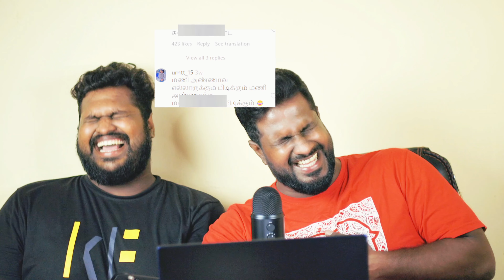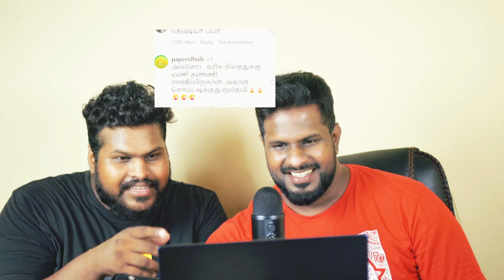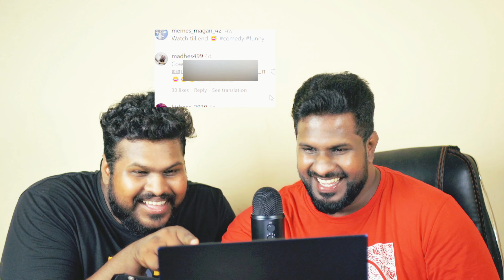Insta reels reaction | Hilarious insta Reels Reactions You Can’t Miss! 😂 | Bogan React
🔥 Watch as we dive into some of the most shocking, hilarious, and mind-blowing content! My reactions are as real as they get – you won't want to miss this. Head over to 'Bogan React' for full reactions and let me know what video I should react to next! 🎬

reels troll
ajith sri
reels troll latest
reels reaction tamil
moj reaction
trending reels
tamil troll
reels troll tamil
instagram reels cringe troll
balayya troll
reels troll video tamil
tamil reaction
vijay reacts
reels instagram tamil troll